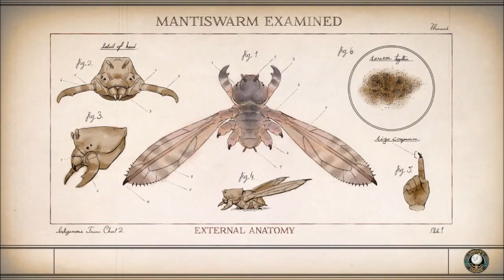The Outer Worlds Episode 58